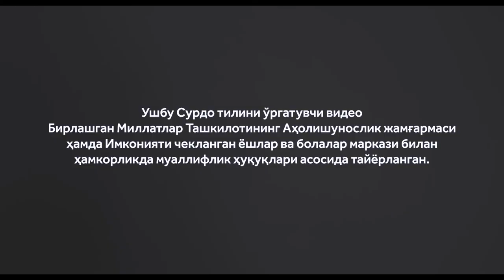Имо-ишора тили(вақт)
Имо-ишора имо-ишоралардан ташкил топган мустақил тил бўлиб, уларнинг ҳар бири юз ифодалари, оғиз ва лабларнинг шакли ёки ҳаракати билан биргаликда, шунингдек, тана ҳолати билан биргаликда қўллар томонидан ишлаб чиқарилади. Ушбу тиллар, асосан, карлар ва ешитиш қобилияти чекланганлар маданиятида мулоқот мақсадида ишлатилади. Ешитиш қобилиятига ега бўлмаган одамлар томонидан имо-ишора тилларидан фойдаланиш иккинчи даражали, аммо одатий ҳолдир: кўпинча имо-ишора тилидан фойдаланувчи ешитиш қобилияти чекланган одамлар билан мулоқот қилиш зарурати туғилади.